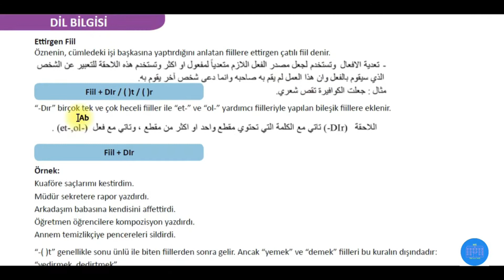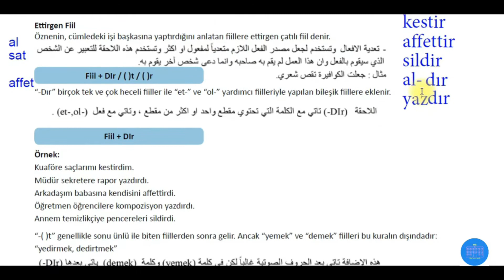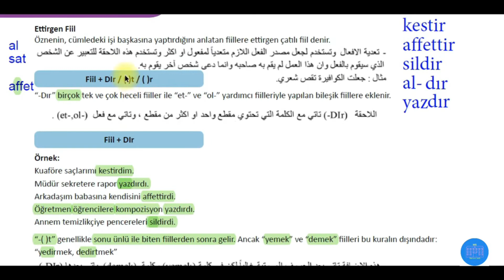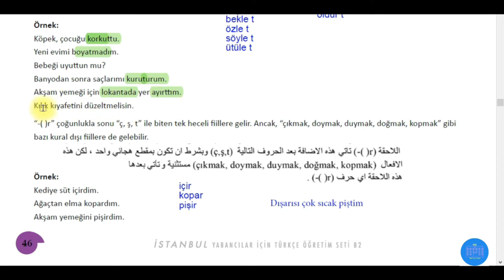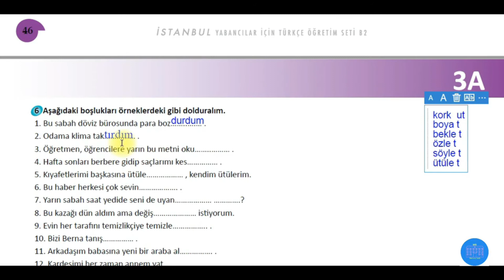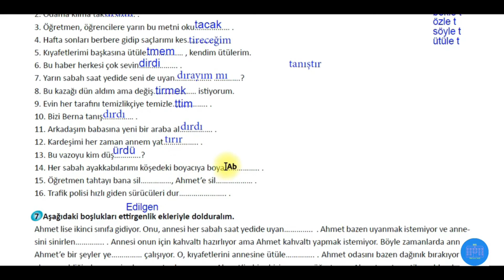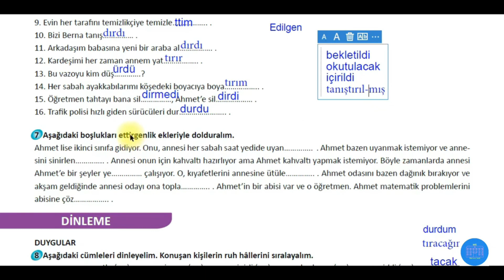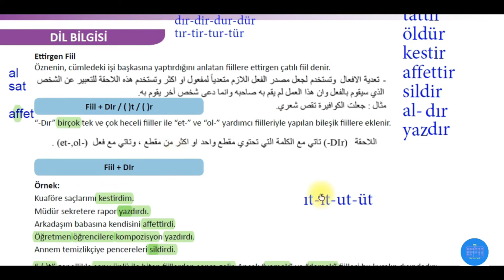قواعد المستوى الرابع في اللغة التركية- كتاب اسطنبول | الفعل المتعدي |: الدرس الحادي عشر B2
تعلم_اللغة_التركية_من_أستاذ_تركي B2 İSTANBUL KİTABI : كتاب اسطنبول B2
11.DERS  :  الدرس الحادي عشر
TÜRÇE DİL BİGİSİ :  القواعد في اللغة التركية
3.ÜNİTE : الوحدة الثالثة
3.ÜNİTE KONUSU :  موضوع الوحدة Ettirgen Fiil :  الفعل المتعدي الفعل المتعدي

Ettirgen Fiil
Öznenin, cümledeki işi başkasına yaptırdığını anlatan fiillere ettirgen çatılı fiil denir.
Fiil + DIr / ( )t / ( )r
Fiil + DIr
Fiil + t
“-Dır” birçok tek ve çok heceli fiiller ile “et-” ve “ol-” yardımcı fiilleriyle yapılan bileşik fiillere eklenir.
Örnek:
Kuaföre saçlarımı kestirdim.
Müdür sekretere rapor yazdırdı.
Arkadaşım babasına kendisini affettirdi.
Öğretmen öğrencilere kompozisyon yazdırdı.
Annem temizlikçiye pencereleri sildirdi.
“-( )t” genellikle sonu ünlü ile biten fiillerden sonra gelir. Ancak “yemek” ve “demek” fiilleri bu kuralın dışındadır:
“yedirmek, dedirtmek”
Bu ek aynı zamanda sonu “r” ve “l” ile biten iki heceli fiillere ve sonu “k” ile biten tek heceli fiillere de gelir.
Örnek:
Köpek, çocuğu korkuttu.
Yeni evimi boyatmadım.
Bebeği uyuttun mu?
Banyodan sonra saçlarımı kuruturum.
Akşam yemeği için lokantada yer ayırttım.
Kılık kıyafetini düzeltmelisin.
“-( )r” çoğunlukla sonu “ç, ş, t” ile biten tek heceli fiillere gelir. Ancak, “çıkmak, doymak, duymak, doğmak, kopmak” gibi
bazı kural dışı fiillere de gelebilir.
Örnek:
Kediye süt içirdim.
Ağaçtan elma kopardım.
Akşam yemeğini pişirdim.